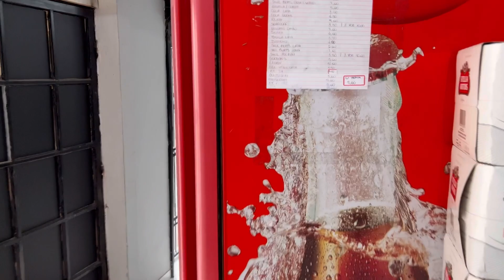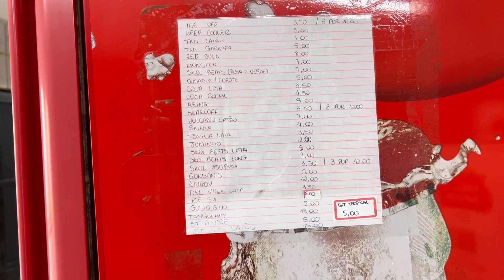COMO ORGANIZAR SEU FREEZER PARA VENDER MAIS!